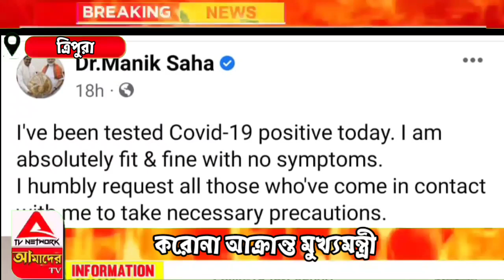করোনা আক্রান্ত মুখ্যমন্ত্রী